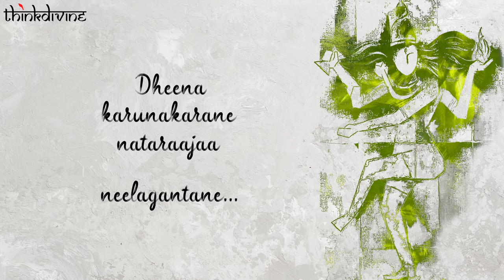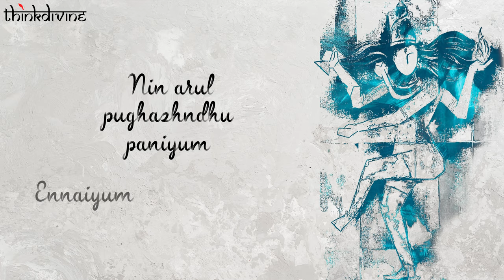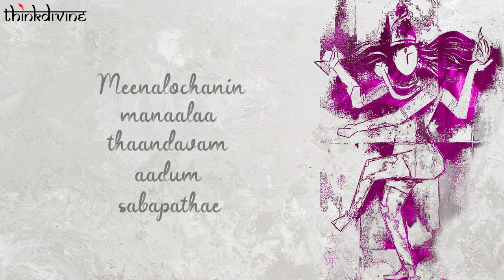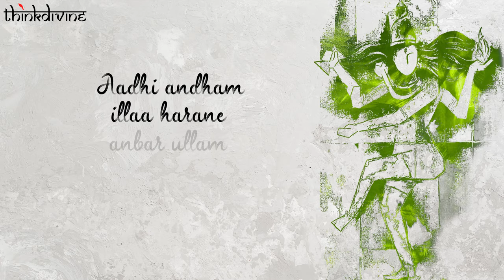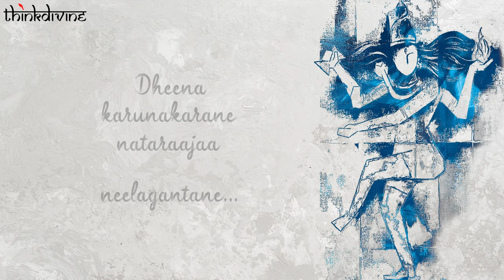Dheena Karunakarane Song Lyric Video Feat. Bombay Jayashri | Vigneshwar Kalyanaraman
DheenaKarunakarane Song Lyric Video Feat.

To set it as your caller tune:

1) Opening Aalap (Dheena Karunakarane)

2) Mouna Guruve (Dheena Karunakarane)

3) Dheena Karunakarane (Dheena Karunakarane)

 4) Meena Lochanin (Dheena Karunakarane)

5) Dheena Karunakarane End (Dheena Karunakarane)

7) Aadhi Antham (Dheena Karunakarane)

Dheena Karunakarane Video Credits:

Special Thanks To “Kalaimamani” Smt. Radhika Shurajit
Bharatanatyam - Choreographed & Performed By Gowthami A
Camera: K.N. Akbar
Edit: Subhu
Lyric Video: Adeeb Mohamed

Dheena Karunakarane Song Credits:

Concept & Music : Vigneshwar Kalyanaraman
Singer : “Kalaimamani” Bombay Jayashri
Featuring Artiste on Mridangam & Jathi : D.A. Srinivas
Lyrics :  Papanasam Sivan
Swara Jathi : Swagatha S. Krishnan
Chorus : Sam P Keerthan, Velu
Keys : Sam P Keerthan
Rhythms : Vicky RG
Solo Violin : Arroll Corelli
Sitar : Ganesh
Guitars (Electric & Bass) : Joshi
Mixed by Srinivasan
Mastered by Shadab Rayeen
Music Co-Ordinator : Babu Rasheed
Studios : Unik Studios, Krimson Avenue Studios and 20db Soundstudios
Recording Engineers : Hari S R, Saravanan Navin Shanker, Vishnu and Avinash Sathish